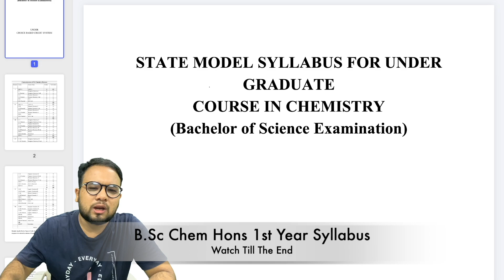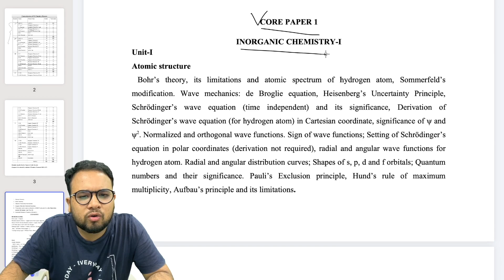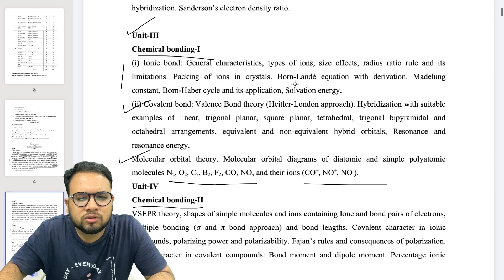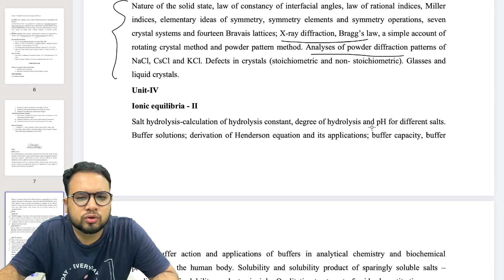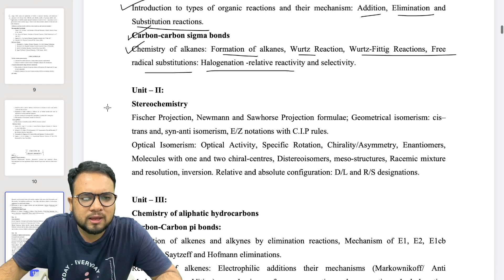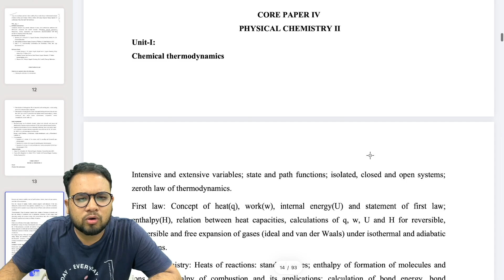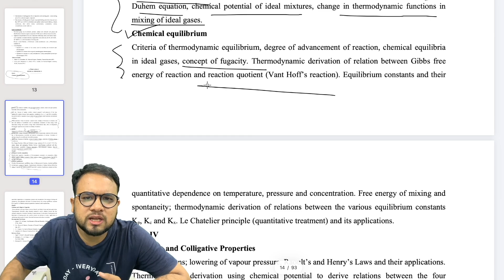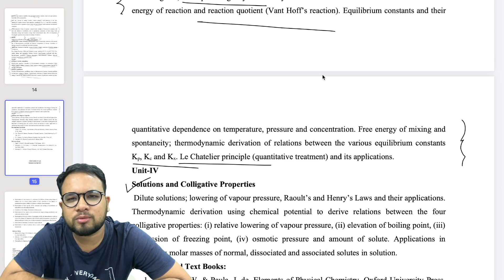B Sc Chemistry 1st Year Syllabus । +୩ ପ୍ରଥମ ବର୍ଷ Chemistry Syllabus ରେ କଣ କଣ ଅଛି